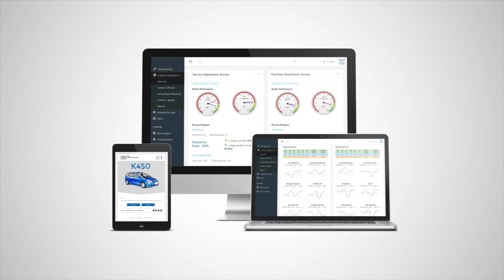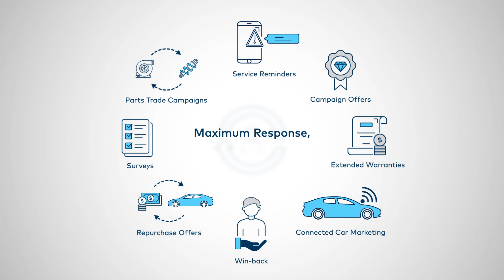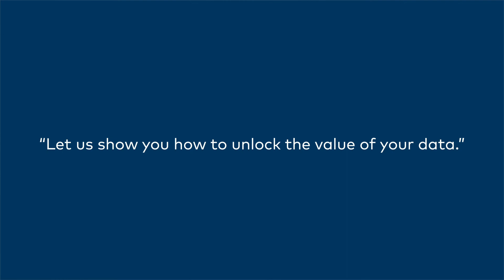Infodrive - Product Overview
Infodrive combines data analytics and global aftersales expertise to inspire Automakers and Dealerships with insights that help reduce operational costs, grow sales and improve customer retention.